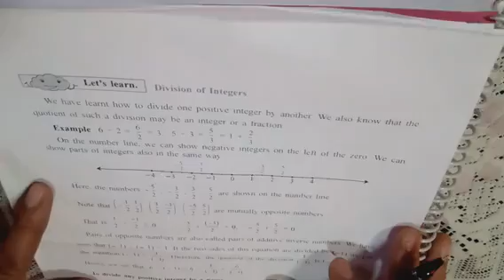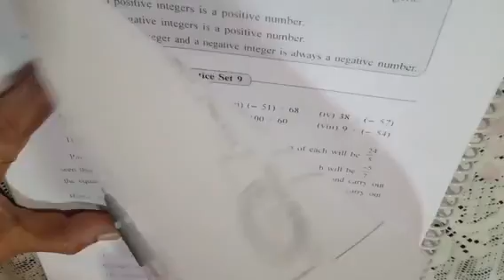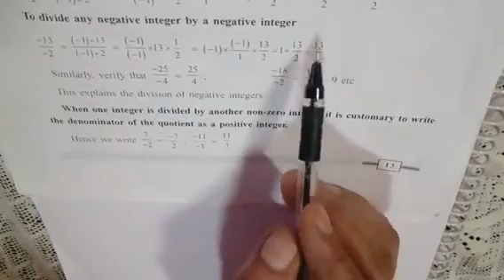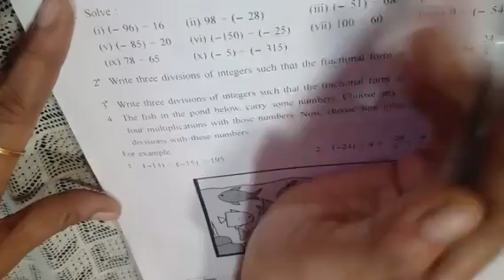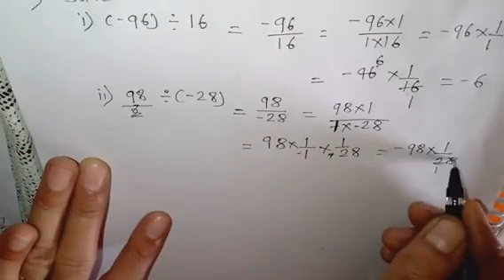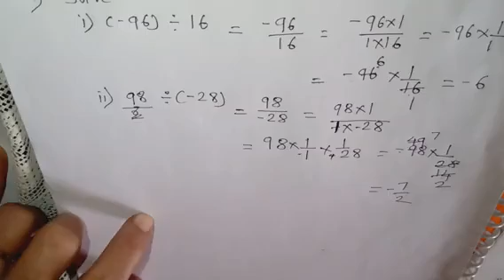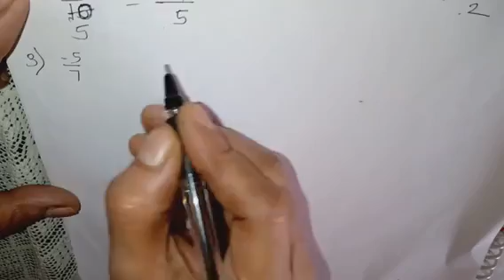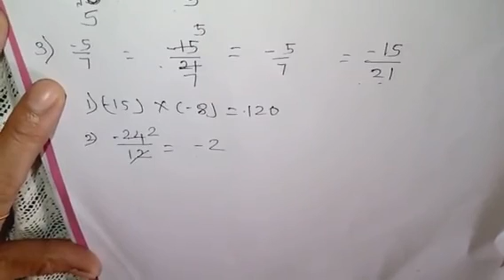Std 7th , multiplication and division of integers , by ULKA PATIL madam